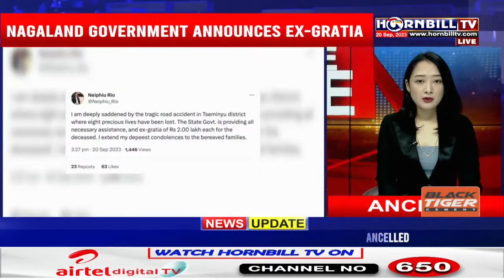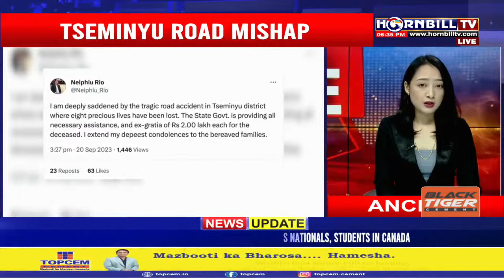PRIME TIME | 20th SEPTEMBER 2023 | HORNBILLTV